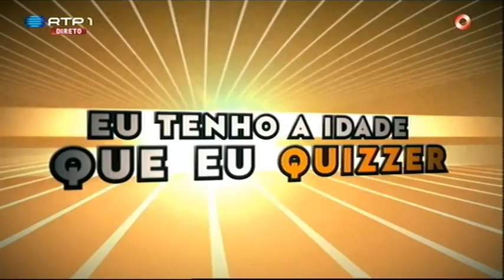Carlos Areia "Eu Tenho a Idade Que Eu QUIZZER" - Pedro Fernandes - 5 Para a Meia Noite